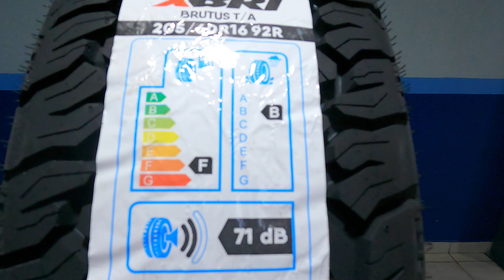PNEU 205/60R16 92R BRUTUS T/A XBRI